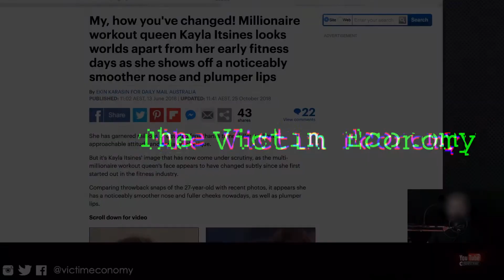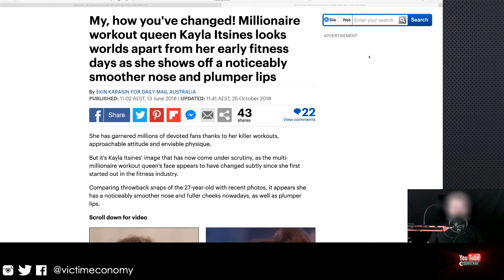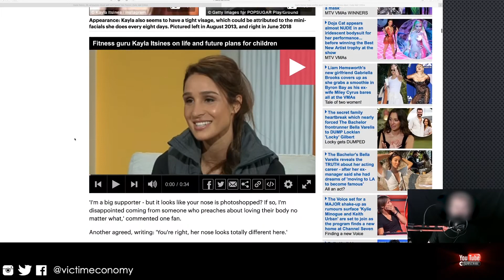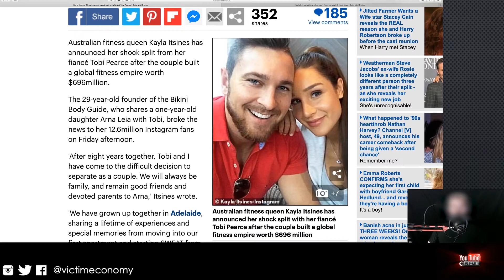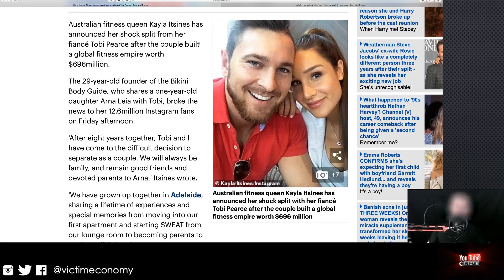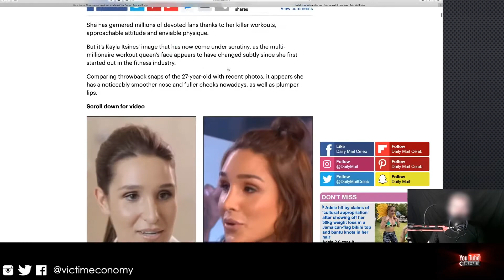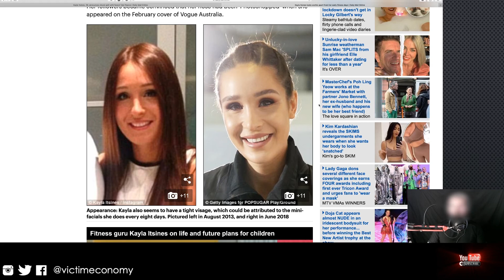OPINION: Kayla Itsines - Plastic surgery, Narcissism, Social media & Divorce. All connected?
My opinion on how social media is changing people for the worse.
How all of these issues are interconnected. How it is encouraging people to become someone they are not at the expense of their relationships. Relationships with themselves and their loved ones.

Tell me.